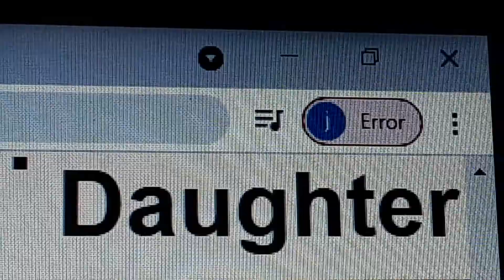the Nussbaum family